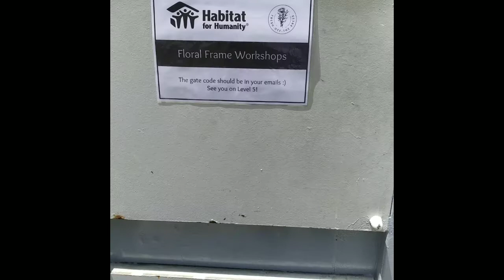Daily vlog (03/05/2022) Floral Pressing Workshop